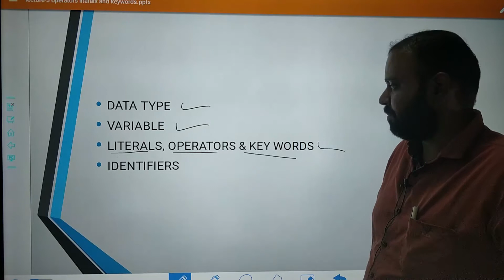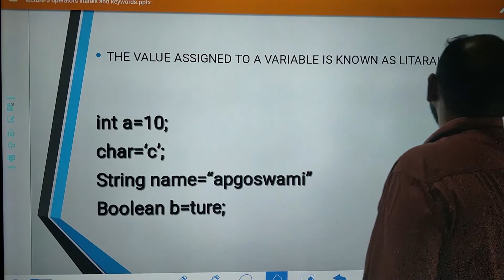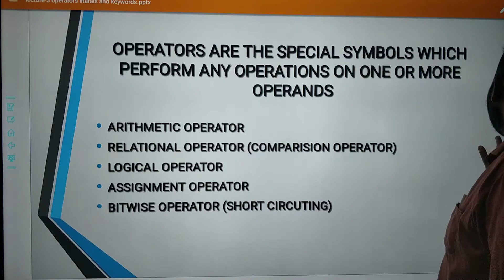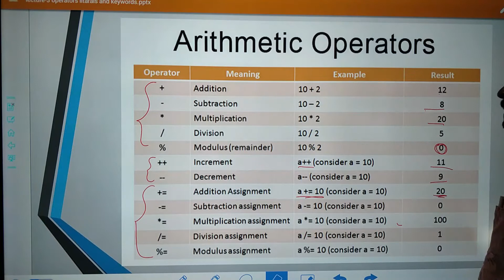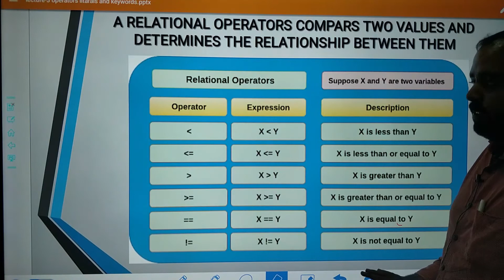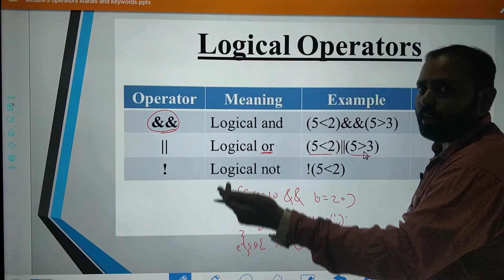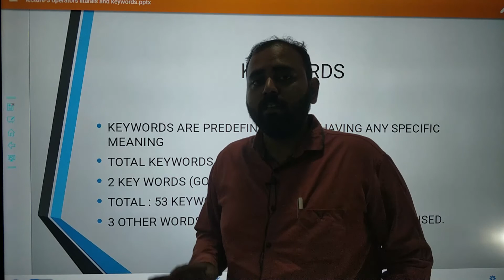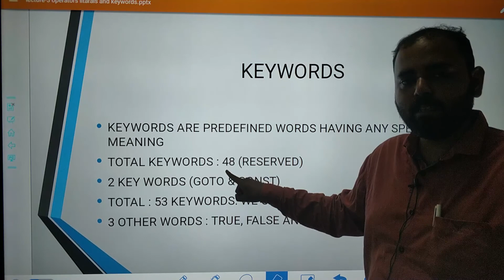JAVA COMPUTER:LECTURE#3-CH-7-LITERAL, OPERATORS & KEYWORDS | STD-12TH | GUJ./ENG. MED. | AMRUT SIR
litarals
operators